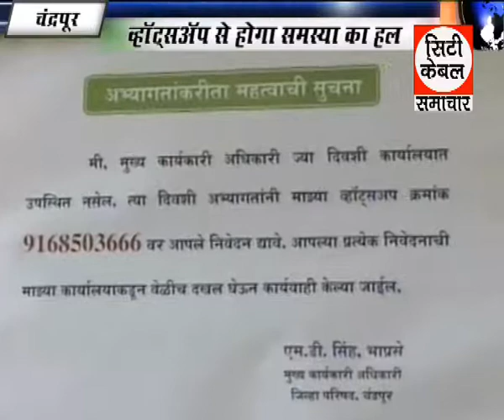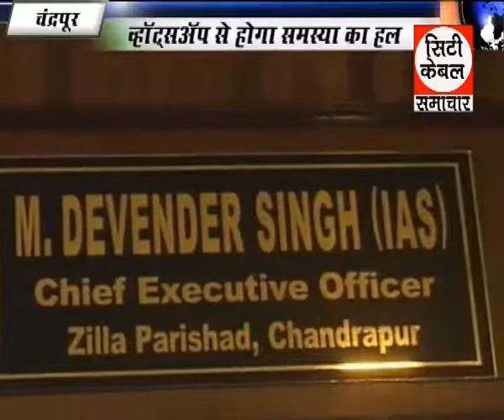Whatsapp से होगा समस्या का हल,City cable Samachar Chandrapur 11 07 2016